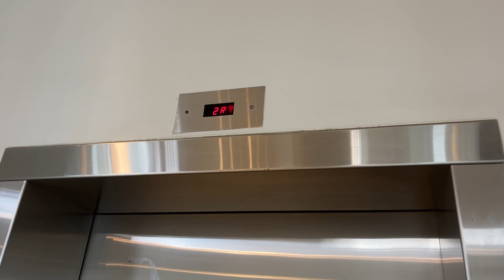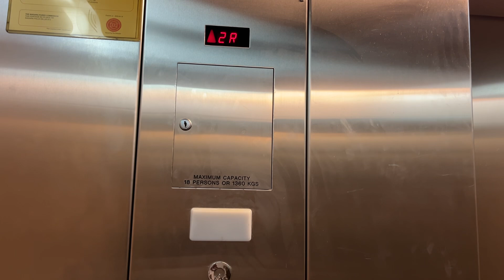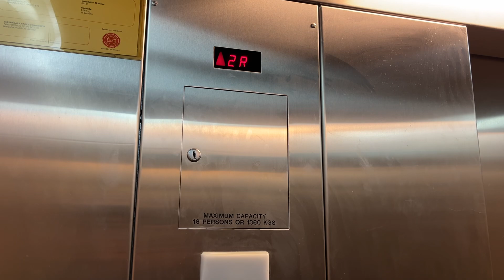2008 Schindler 330A elevator at Niagara Falls welcome center Ontario Canada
Rating:8/10
Brand:Schindler
Button type:HT Vandel resistant
Capacity:3000 Ibs
Year installation:2008

Really interesting elevator and this also is Canadian as well.